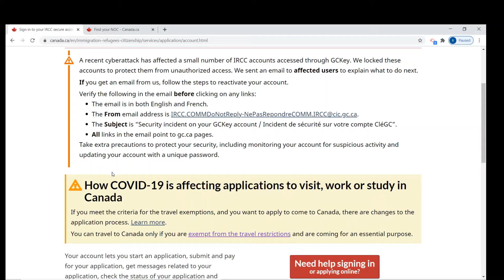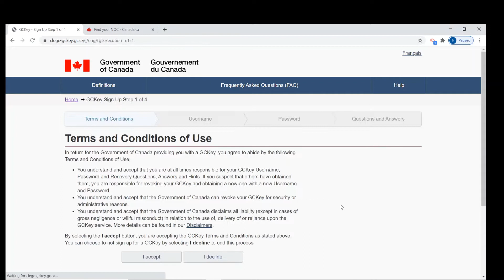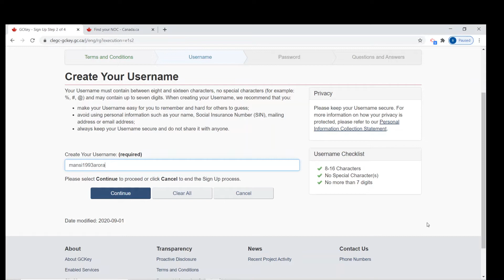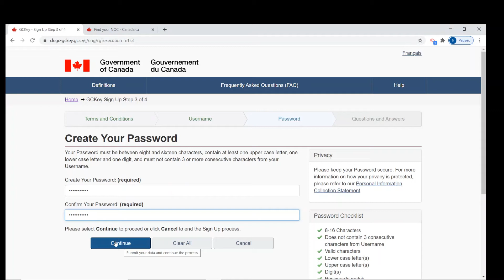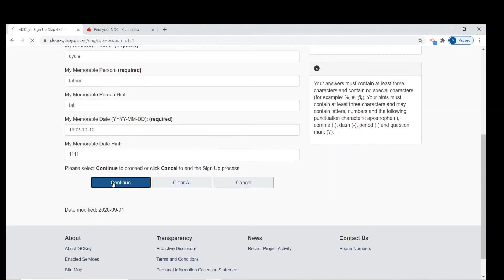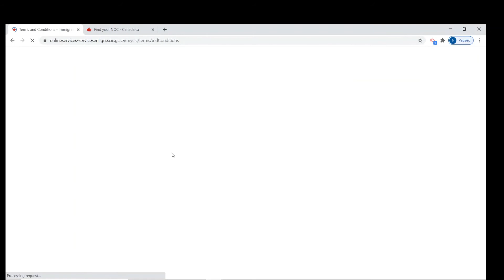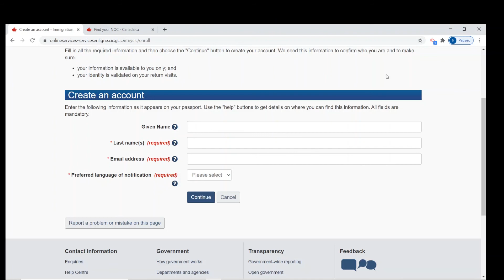how to immigrate to canada from india | no agents | express entry profile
Hi everyone,
this video is about the express entry process and how to apply yourself and create your profile.